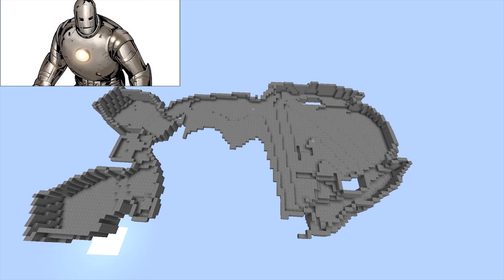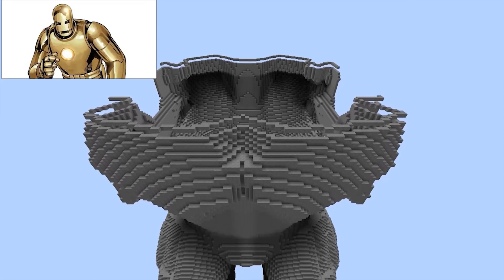The largest HulkBuster | Minecraft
Hello friend, in this video you will see a huge 250 block Giant HulkBuster in Minecraft 1.17.